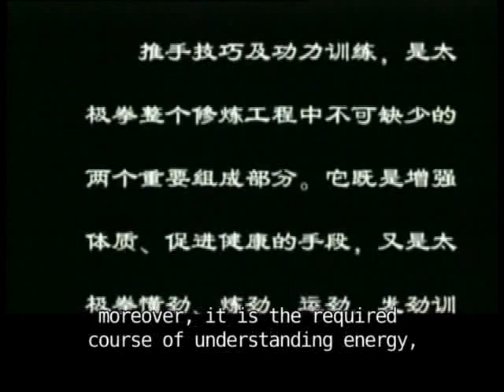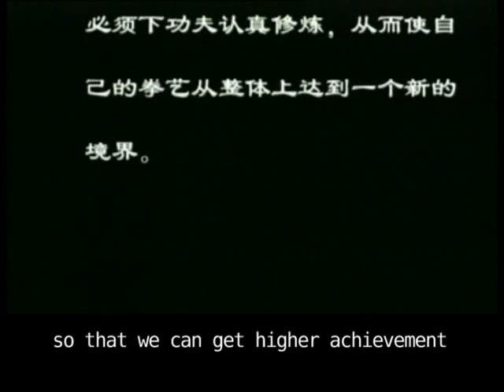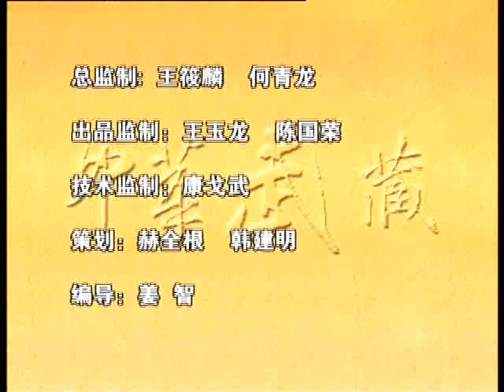Chen Style Tai Chi Pushing hands 4/4(Eng sub)- Thôi thủ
Kỹ thuật thôi thủ là những bài tập nhằm ứng dụng Thái cực quyền trong chiến đấu, kỹ thuật thôi thủ của Trần thức Thái cực quyền thực hiện bộ pháp một tiến một lùi, cũng có thể tiến liên tục hoặc lùi liên tục. Thủ pháp cơ bản là "bằng", "lý", "tê", "án" gọi là tứ chính thủ và thủ pháp nâng cao là "thái", "liệt", "chẩu", "kháo" gọi là tứ ngung thủ, đại lý hay đại kháo. Sau khi thành thục cả tứ chính thủ và tứ ngung thủ, tiến tới bước tán thủ hay còn gọi là loạn thác hoa, tức phương thức thôi thủ không câu nệ bước chân.